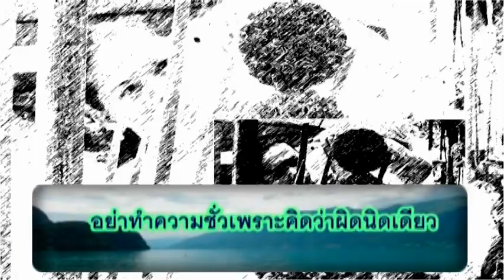137.คิดสั้น-เผยสงจือ (366C Proverb )